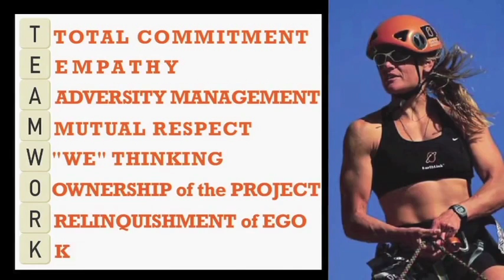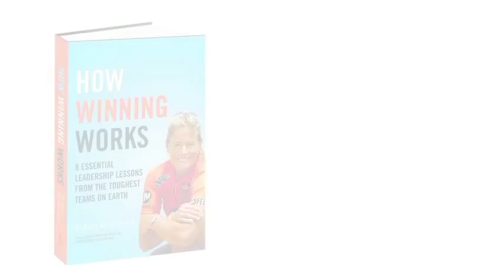How Winning Works - Robyn Benincasa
New York Times best-selling author and world champion adventure racer Robyn Benincasa accepts full responsibility for inspiring people to do insane things like climb Mount Kilimanjaro, run their first triathlon, start their own adventure racing teams, or launch their own businesses. After all, that is who she is and what she does: an adventurer who inspires people to do amazing things. To book now